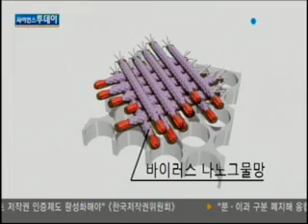바이러스로 고성능 정수 필터 개발 / YTN 사이언스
[앵커]국내 연구진이 바이러스를 이용해 고성능의 필터를 만들었습니다.기존에 나온 섬유필터보다 훨씬 더 작은 이물질을 빠른 속도로 거를 수 있어 활용 분애도 많습니다.심재훈 기자가 취재했습니다.[기자]대장균에 기생하는 머리카락처럼 가늘고 긴 모양의 바이러스 'M13'입니다.이 바이러스를 유전자 조작 기술로 꼬리...